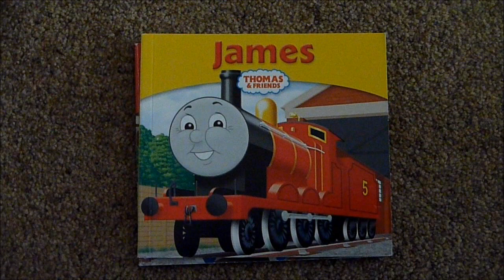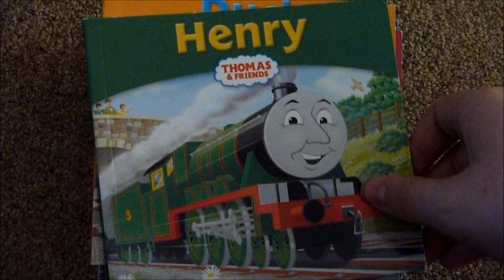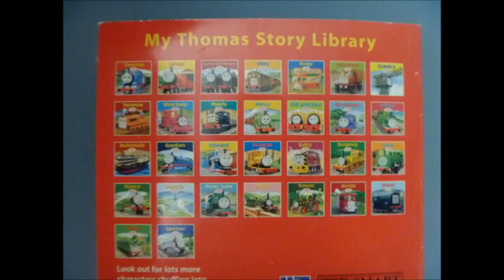I got My Thomas Story Library books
I got some of the My Thomas Story Library books in the mail from eBay three days ago. I thought of checking these out and I'm sure I'll be buying more. The My Thomas Story Library is something I've never purchases in the past. So I met that, I'm bit of a fan.